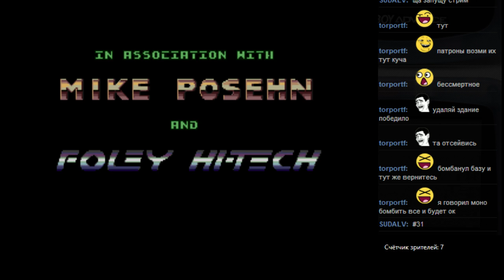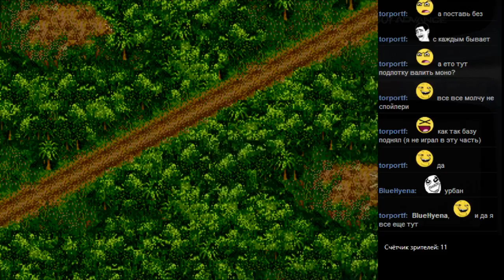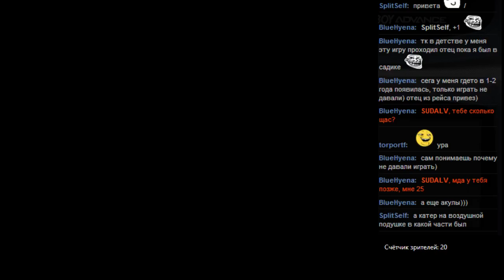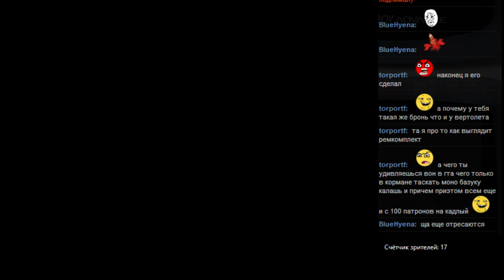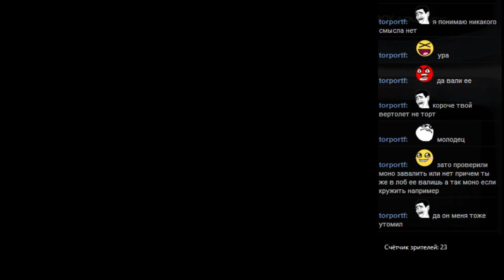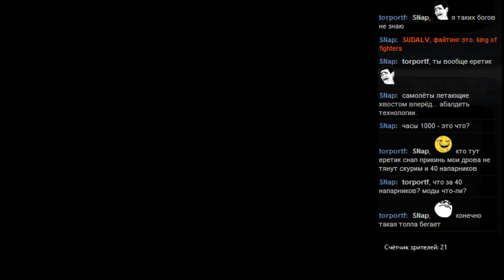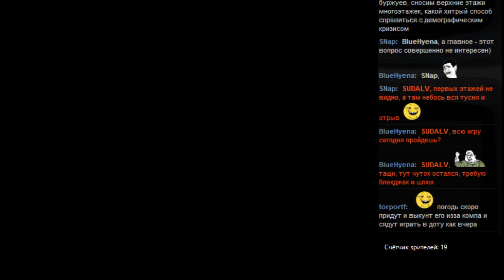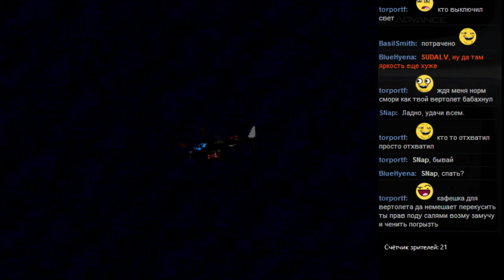#31 Urban Strike [GENESIS] часть 1